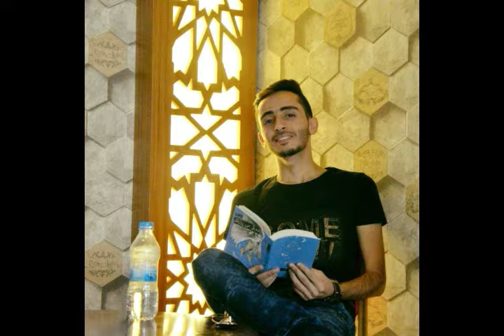المبدع احمد عبدالله في رائعة فوك النخل